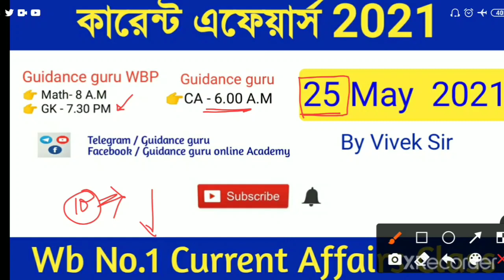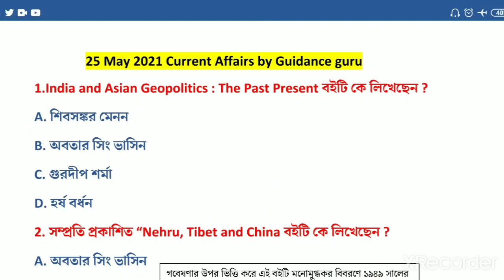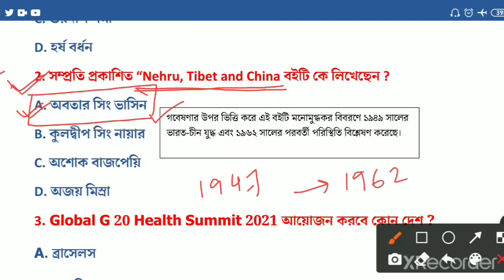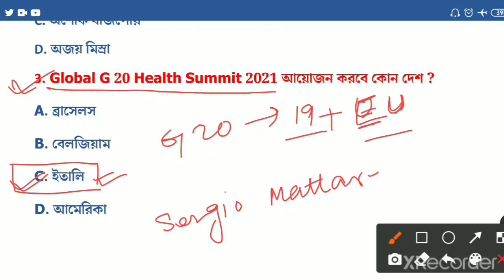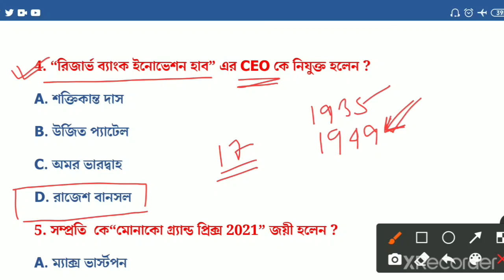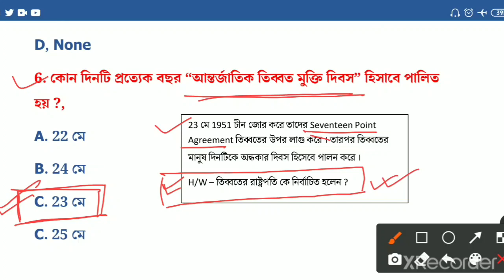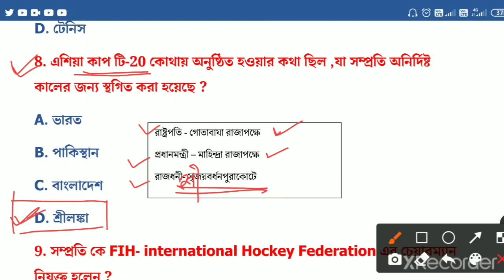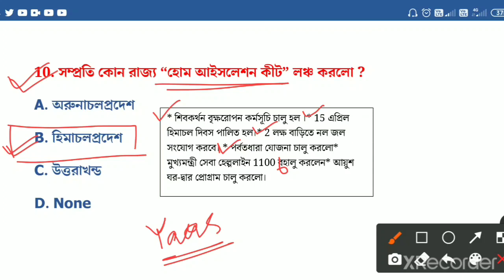কারেন্ট এফেয়ার্স 2021 | 25 May 2021 Current Affairs in bengali | Part-383 | Guidance guru